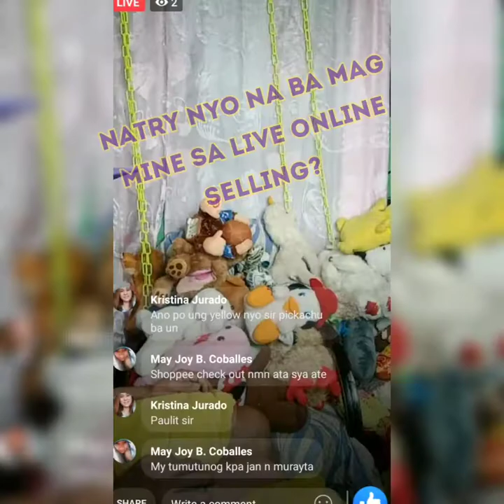"Mine" Bumili sa Online Live Selling pang paninda ni Ate Jacey namin 😊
Biglaang nagustuhan namin mag-mine din sa ibang seller ng stuff toys, mura ang tinda nila kaya kumuha kami para madagdagan ang paninda ni ate jacey and kuya james. Nabawi naman na nila ang kanilang puhunan sa unang bale, wala nmn masama kung magdagdag na sila... Goodluck sa small business ninyo anak!

Sana nagustuhan niyo po!